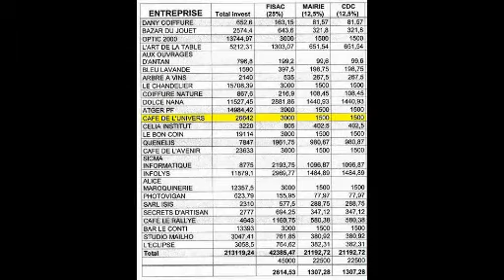interview v.fesquet 0308.avi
à propos du café de l'univers